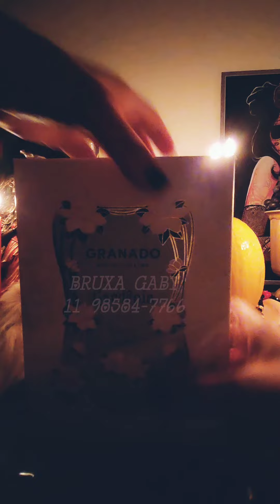Amarração Amorosa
Este é o trabalho espiritual mais utilizado para melhorar e restabelecer relacionamentos. Este trabalho é capaz de resolver diversos tipos de problemas que o casal esteja enfrentando, seja ele término, afastamento, diferenças ideológicas, distâncias físicas, emocionais e até mesmo unir ainda mais um casal que está em fase inicial da relação, aumentando assim a conexão entre eles.